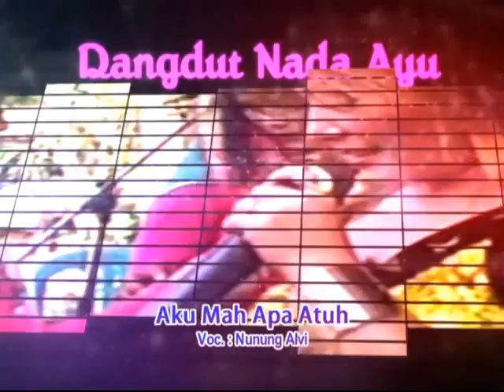Aku Mah Apa Atuh - Nunung Alvi - Nada Ayu Dangdut Pantura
Tembang Dangdut Pantura & Tarling Cirebonan Nunung Alvi Nada Ayu Group - 2 Juni 2015 - Dusun Cikadu Desa Margahayu Kecamatan Pagaden Barat Kab. Subang - Dokumentasi Kel. Carmun - Sadem (Sumarni) Kel Besar Bp. Nayong - Ibu Salnatem | Pernikahan : Titi Karteti & Husnan Arif Hoeroni
(Lagu Dangdut Remix Aku Mah Apa Atuh - Hits Cita Citata 2015)